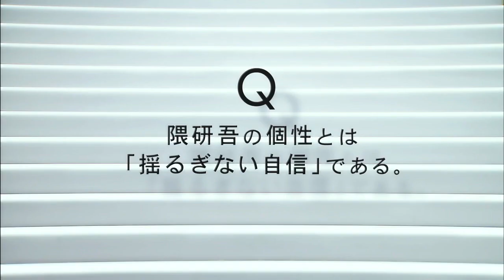【隈研吾の個性】ロングインタビュー (オデッサの階段)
「隈研吾の個性とは、揺るぎない自信である」　番組からの結論に隈研吾はどう答えるか。